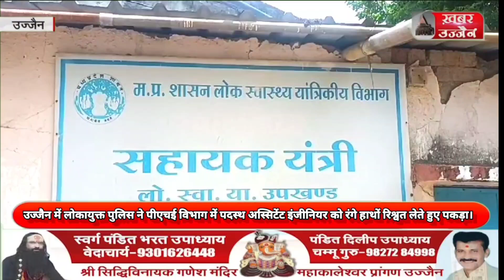UJJAIN लोकायुक्त पुलिस ने पीएचई विभाग में पदस्थ अस्सिटेंट इंजीनियर को रंगे हाथों रिश्वतलेते हुएपकड़ा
khabar Ujjain
उज्जैन में लोकायुक्त पुलिस ने पीएचई विभाग में पदस्थ अस्सिटेंट इंजीनियर को रंगे हाथों रिश्वत लेते हुए पकड़ा।